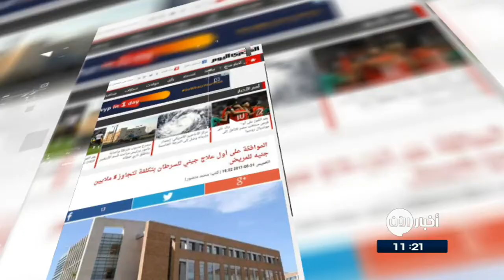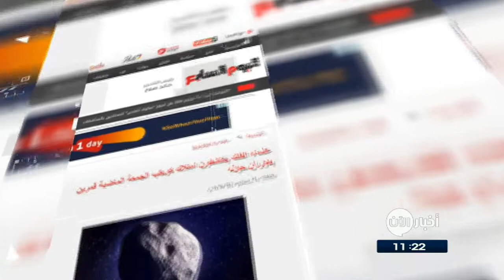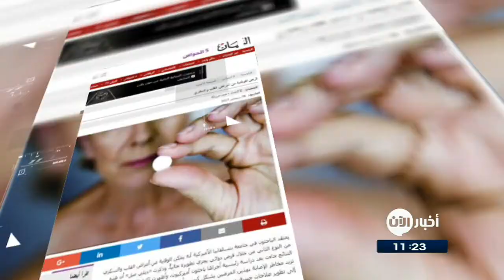06-09-2017 | فرنسية تبتكر دمية تتلو القرآن.. وعناوين أخرى في جولة الصحافة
- المصري اليوم المصرية | الموافقة على اول علاج جيني لمرض

وافقت إدارة الغذاء والدواء الأمريكية، الأربعاء، على أول علاج جيني لسرطان الدم القاتل بتكلفة تتجاوز 475 ألف دولار للمريض الواحد.
ويسمى العلاج الجديد "كيميريا" ويعمل عن طريق إعادة برمجة خلايا الدم البيضاء للمرضى وتوجيهها إلى الأورام السرطانية العدوانية، والتى فشلت معها طُرق العلاج التقليدية.

- القبس الكويتية | فرنسية تبتكر دمية تتلو

ابتكرت سيدة الأعمال والأم الفرنسية سميرة أمارير لعبا يمكنها أن تنقل لابنتها الصغيرة المعرفة بالعقيدة الإسلامية .
وتشبه الدمية «جنة» الدمية الشهيرة «باربي»، وصممتها أمارير من الألف الى الياء ويمكنها تلاوة أربع من سور القرآن. ودخلت الدمية حيز الإنتاج التجاري وتباع في دول الخليج العربية.

- اليوم السابع المصرية | علماء الفلك يكتشفون امتلاك كويكب قمرين يدوران حوله

كشفت صور الرادار التى تم التقاطها خلال رحلة الكويكب الذى مر بجانب الأرض الجمعة الماضية عن تفاصيل جديدة عن هذا الكويكب الذى يطلق عليه اسم "فلورنس"، إذ أظهرت الصور امتلاك الكويب اثنين من الأقمار الصغيرة يدوران حوله.

الامارات اليوم | جهاز جديد يقيم "حواراً ثنائياً مع الطعام"

قدمت شركة "ميلا" الالمانية نوعاً جديداً من أجهزة الطهي، خلال معرض إيفا للإلكترونيات في برلين.
وقالت الشركة ان الجهاز الجديد "عبارة عن حوار ثنائي مع الطعام" ونقطة الطهي الخاصة به، إذ تقوم المستشعرات بداخل الجهاز باحتساب الطاقة الحرارية الموجودة في الأطعمة بدقة.

البيان الاماراتية | قرص للوقاية من أمراض القلب و
يعتقد باحثون في جامعة بنسلفانيا الأميركية أنه يمكن الوقاية من أمراض القلب والسكري من النوع الثاني من خلال قرص دوائي يجري تطويره حالياً.
وقال الباحثون أنهم اكتشفوا من خلال تجاربهم 7 طفرات جينية تزيد مخاطر الإصابة بهذين المرضين بشكل كبير ويأمل الباحثون أن تؤدي هذه الاكتشافات إلى تطوير علاجات واعدة للوقاية من أمراض القلب والسكري.